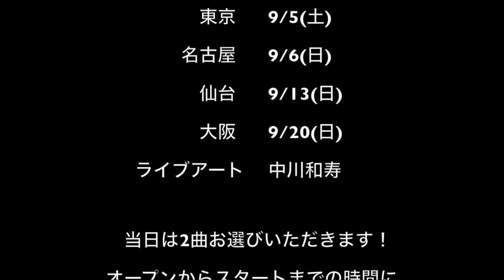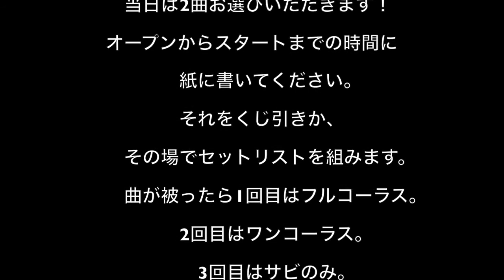[Request]「Automatical」short ver. / 荒牧リョウ オールリクエストワンマンリクエスト可能曲 vol.13【鮭的SAA動画】by Ryo Aramaki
9月開催のオールリクエストワンマンライブツアーで、リクエスト可能曲を前日までに全曲up！
あいうえお順に載せていきます！

■日程
東京：9/5(土)＠下北沢LOWN
名古屋：9/6(日)＠新栄sunset-BLUR
仙台：9/13(日)＠北仙台PENNY LANE
大阪：9/20(日)＠東梅田AZYTATE

Podcast：
「荒牧リョウのちょっとそこまで」

■Profile
無所属。東京出身。カメレオンSSW。

亘理FMあおぞら月1生放送。